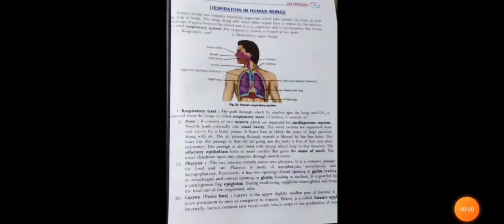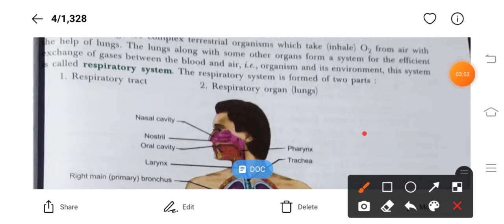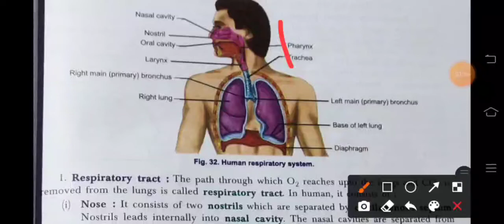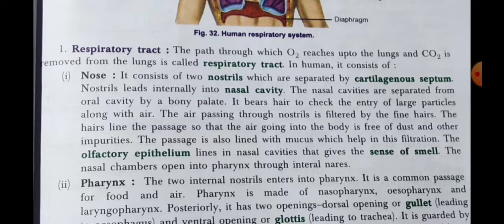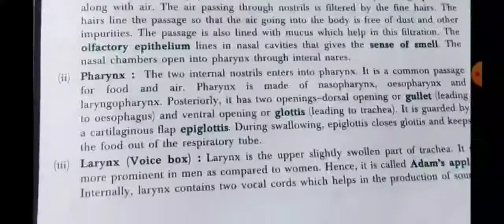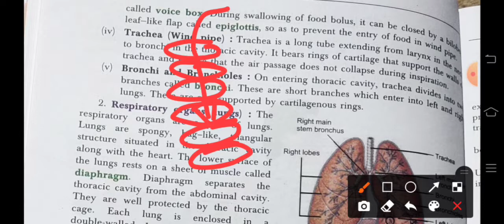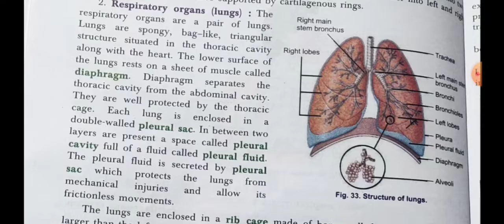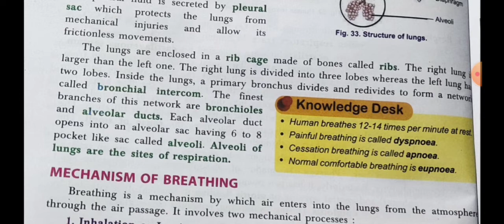Lec 12 Gen Science: Respiration in Human Beings for Stock Assistant,Vet Pharmacist, Guard, JkpSI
For Free materials n mock test for jkssb exam Join our Telegram channel